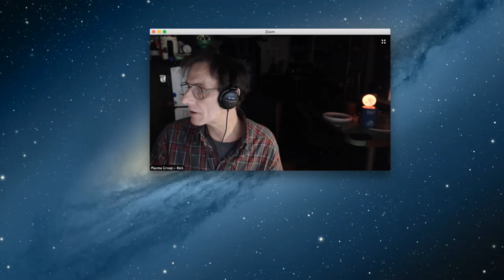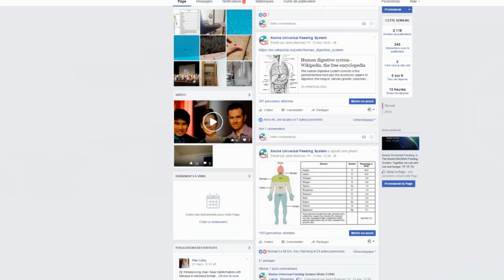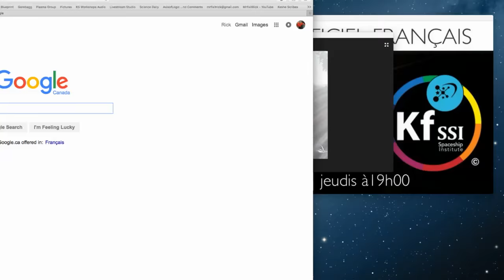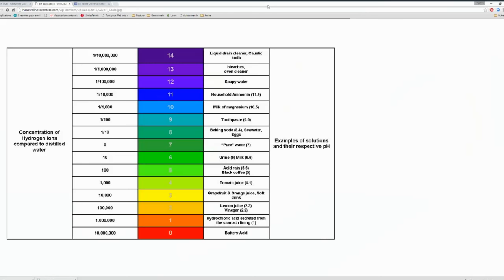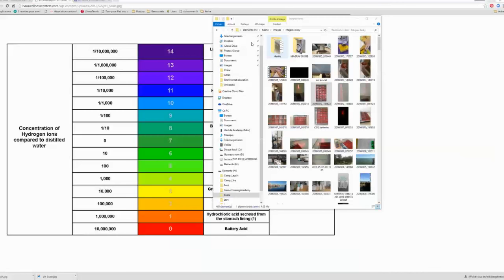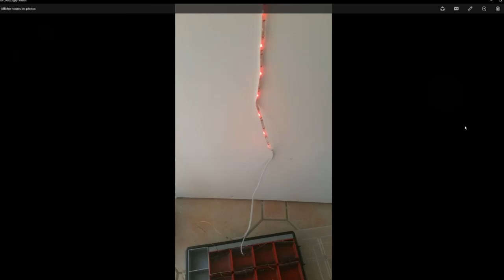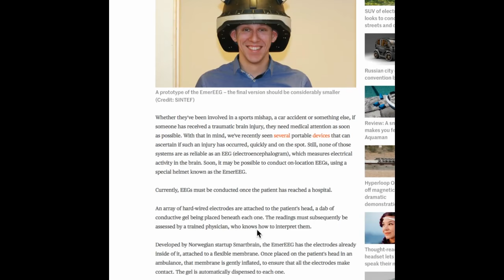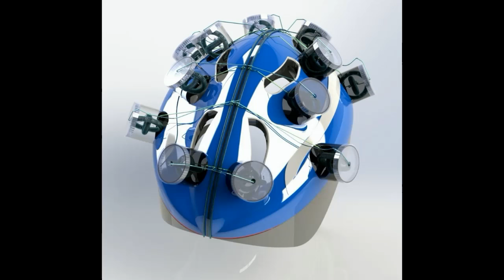Keshe Plasma Reactor Group May 17th